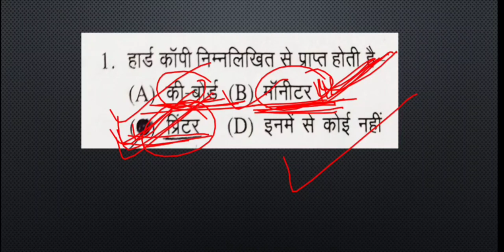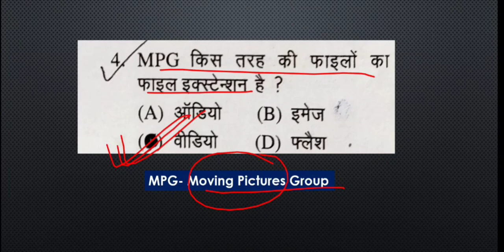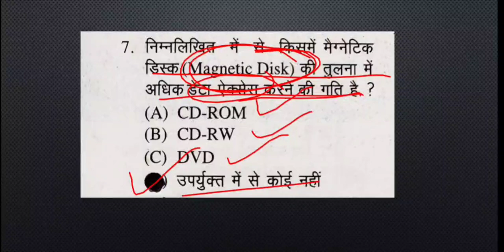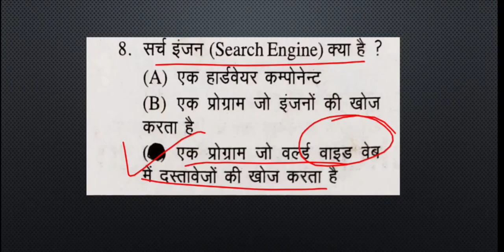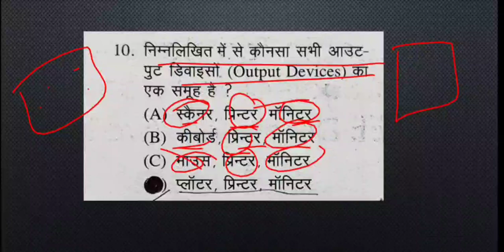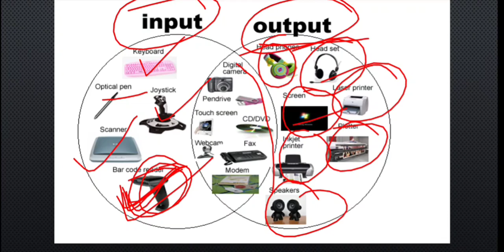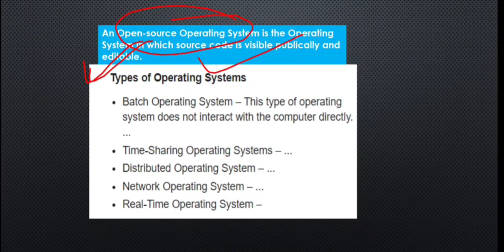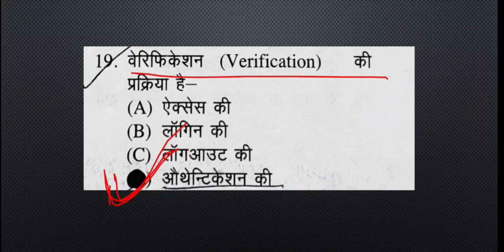Jharkhand Sachivalay Exam || Computer Knowledge Part-1 || Important Question for JSSC Exam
. x. x.